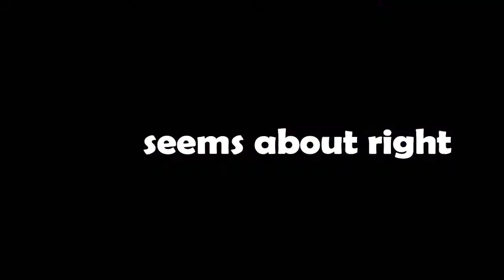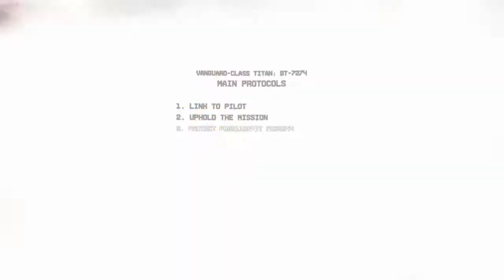Titanfall 2 Campaign in a Nutshell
BT is Bae.
The most underrated game of all time.